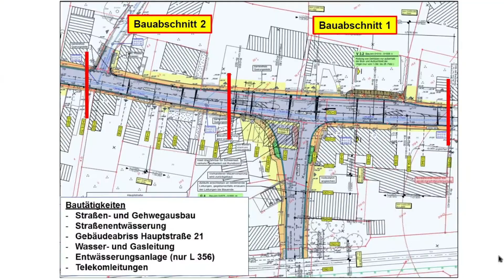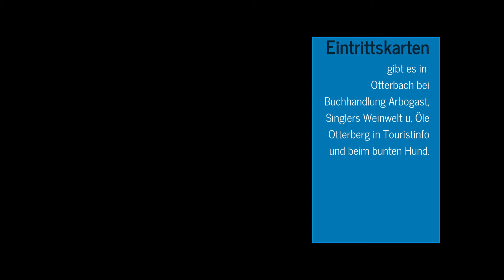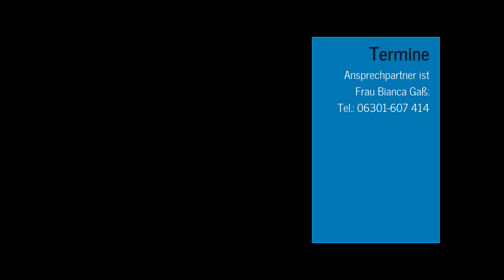VG Otterbach-Otterberg Nachrichten KW26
In dieser Nachrichtensendung informieren wir sie über den geplanten Ausbau der B 270 in Hirschhorn, der erfolgreiche Start der Saison der Freilichtbühne und über die Planungen eines Mehrgenerationenplatzes in Schallodenbach.